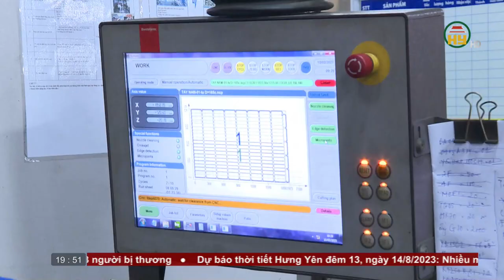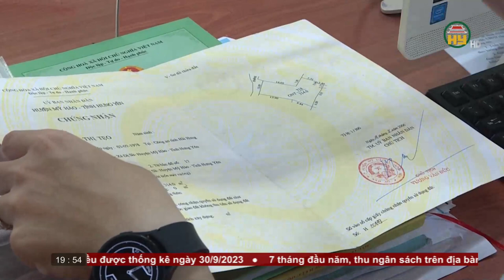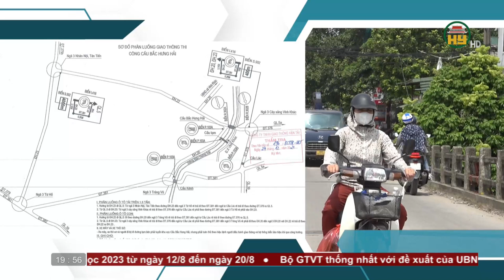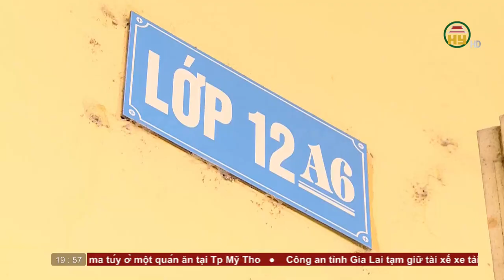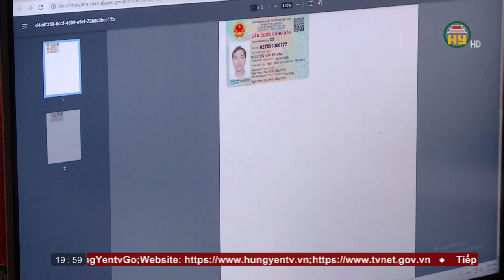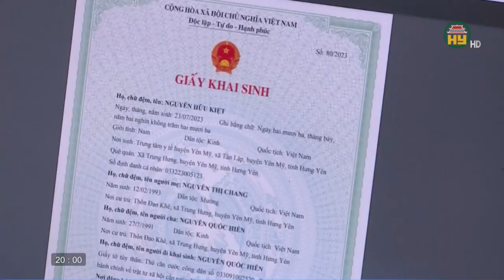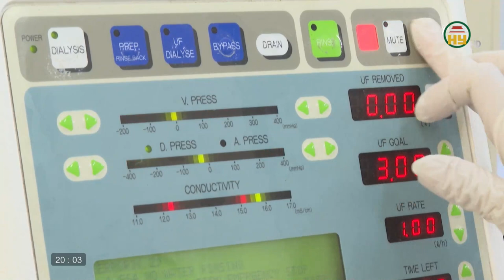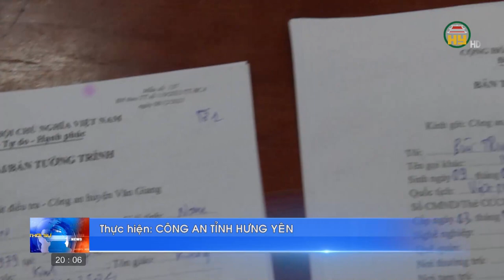Thời sự Hưng Yên Chủ nhật ngày 13/08/2023